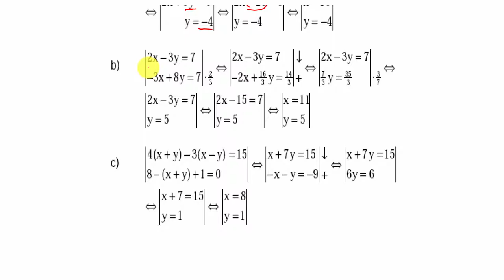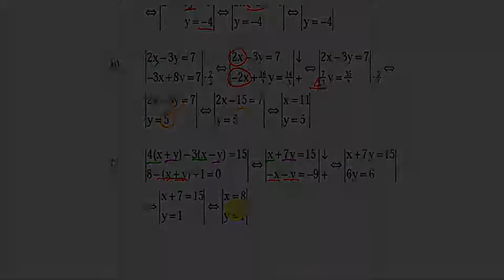7.2 Gleichungssysteme - Aufgabe 11 a/b/c | Mittelstufenmathematik